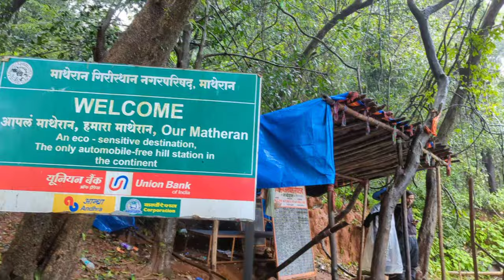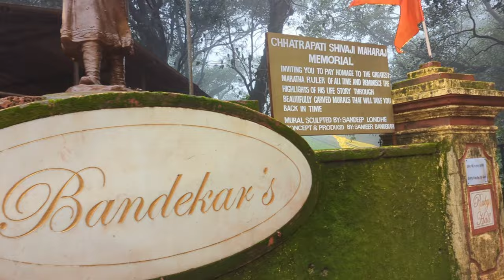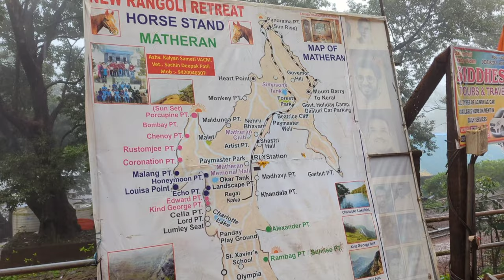Monsoon Melodies in Matheran II মুম্বাইতে থেকে উত্তরবঙ্গ দরশন II স্বপ্নসুন্দরী মাথেরান II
Mumbai to Matheran Day Trip II King George View Point, Charlotte Lake, Mahakaal Temple, Cella View Point and Lord View point

Monsoon Melodies in Matheran

A tiny hill station, less than 100km from Mumbai, is a symphony of pouring rain, windy blasts and gurgling springs in the monsoon.

As monsoon arrives, the brown hills of Maharashtra don their green mantle. It is the time to go on road trips into the countryside. While travelling long distance may not be possible now, you may pay a quick visit to misty Matheran (90km by road from Mumbai and 129km from Pune). Or plan for an elaborate tour later on. After all this hill station, virtually the size of a pocket kerchief, has 38 recorded viewpoints alone besides lakes and waterfalls (which come to life during the monsoon). But do remember, Matheran is India’s only hill station where all kinds of motor vehicles are banned. The vehicles have to be parked at a place called Dasturi Naka for a fee.

Like most other hill stations of India, Matheran was also discovered by the British. District collector of Thane, Hugh Poyntz Malet, brought it to notice in May 1850. The then Governor of Bombay, Lord Elphinstone, is credited with the development of the hill station.

Travelling to Matheran is as interesting as the hill station itself. As you leave the town of Karjat behind, the hills start coming closer. The black top road wraps itself around the verdant Sahyadri hills, curving sharply at the hair-pin bends. The ranges dovetail into each other, backing into the horizon; their peaks hidden among the rain-bearing clouds. If you are travelling well into the monsoon, you will find many hilly springs coursing down the green slopes. Sometimes, the road travels parallel to the narrow train track, occasionally crossing it.

Follow the many red laterite paths that crisscross the surrounding forest. Ask at the marketplace for directions to some of the remote viewpoints. Or, take a walk to the scenic Charlotte Lake, which supplies water to the town. If you want, you may also hire a pony for a ride around the scenic attractions. However, settle on the price before starting.

The monsoon rains awaken many of the sleeping waterfalls. Fed by the rains, they gush down the hill side like melted silver. You can even catch a reverse waterfall, as the wind forces the downward stream to fly upwards.

If the rains are less and you are energetic enough, you may trek from Ambewadi village to the One-Tree Hill top. It is said that Maratha ruler Chhatrapati Shivaji Maharaj had ascended this hilly route on horseback. Hence the trail is also known as Shivaji’s Steps (Shivaji’s Ladder). However, a brisk walk from Belvedere Point in Matheran can also take you to the One-Tree Hill.

And while in Matheran, do not forget to sample the chikkis sold here.

A word of caution: The rains can turn the muddy paths, the moss laden viewpoints or the areas around the waterfall slippery. Some of the viewpoints end in sharp drops. So do be careful while walking around during the monsoon or taking selfies. People have fallen to their deaths. Also, be careful of the monkeys. They are always looking for food and are good at snatching bags, etc., from people’s hands.

How to go: Matheran is 90km by road from Mumbai and 120km from Pune. However, Matheran is closed to vehicular traffic. Only the toy train from Neral can take you directly inside the town. Irrespective of your starting point, if you are travelling by road, the car has to be left behind at a place called Dasturi Naka (about 80km from Mumbai), from where you can walk up (around two km) or take a pony or a hand-pulled cart to reach Matheran. By rail, you have to travel to Neral railway station. From here, you can either take the toy train or hire/share a vehicle till Dasturi Naka (about 8km away). Toy trains do not operate during peak monsoon (pandemic restrictions halted the operations of the toy train too but there are talks of opening it soon; however, do check for the latest info).

Where to stay: The market is the heart of Matheran and most hotels are within easy walking distance. But if you want to stay away from the touristy hub, seek the few hotels and resorts tucked away among the wooded hills. But remember, the further you go, the more you have to walk. About three km away from the heart of Matheran is the luxurious Dune Barr House, run by the Dune Wellness Group. Its most striking feature is the 170-year-old revamped British mansion and the quaint restaurant called Verandah in the Forest. The Byke Heritage Resort, another luxurious address, is said to be housed in the property built in 1854. They also have a sister property The Byke Brightland.